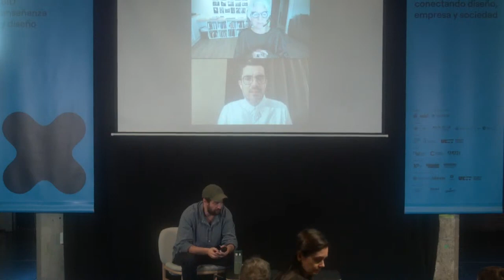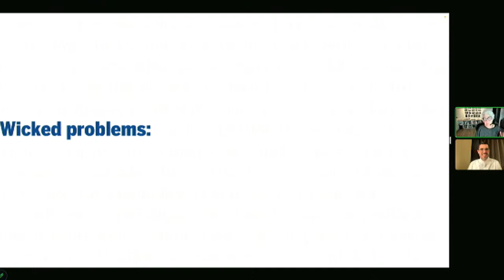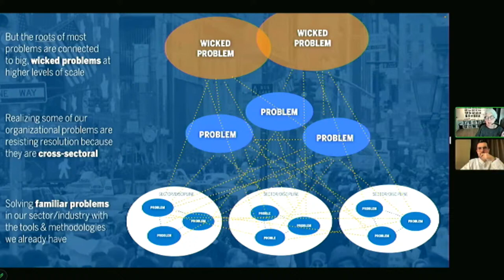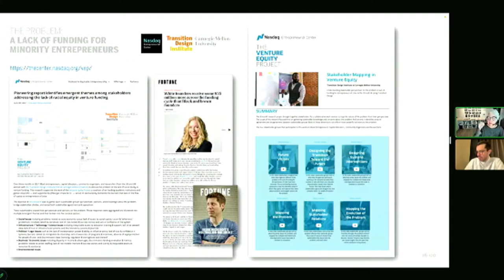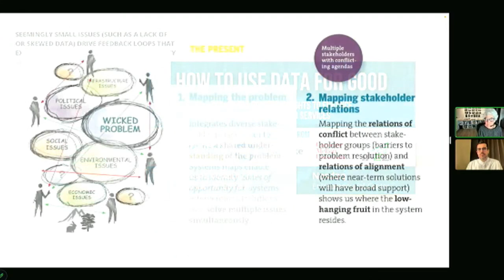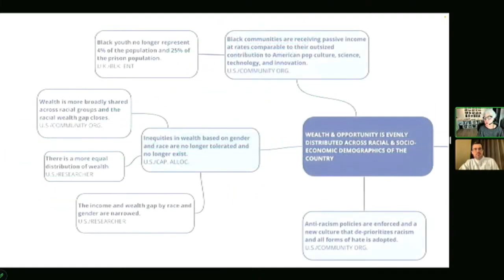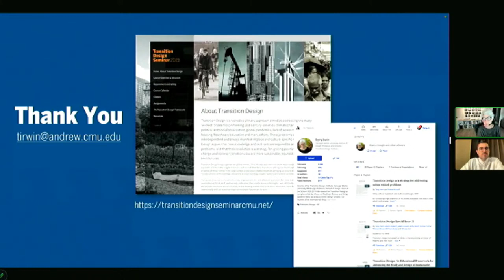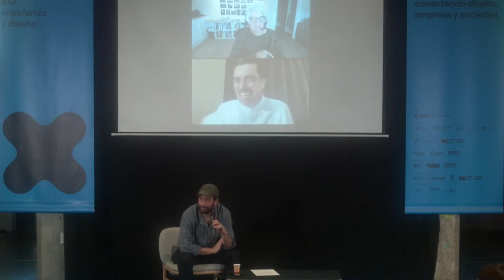Conferencia Dra. Terry Irwin en diálogo con Dr. Roberto Iñiguez Flores y Lucas Muñoz Muñoz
21 de noviembre de 2023
15:30 PM

Terry Irwin es una de las pioneras en pensar e incluir en el corpus didáctico de su centro de estudios el Transition Design, creado para afrontar y dar soluciones a los cambios globales de la sociedad actual y futura a partir de criterios de sostenibilidad ambiental, social y económica. Con ella, en diálogo, Roberto Iñiguez Flores, director de la Escuela de Arquitectura Arte y Diseño, Tecnológico de Monterrey en México, un proyecto a escala nacional que tiene operaciones en 19 ciudades con pregrado y posgrado programas en Arquitectura, Diseño, Artes Digitales y Urbanismo y Lucas Muñoz Muñoz, diseñador independiente y docente en Design Academy Eindhoven, ETSAUN Universidad de Navarra y el IADE - Creative University. Desde 2020 es tutor de diseño en la School of Architecture and Design de IE University, en Madrid.